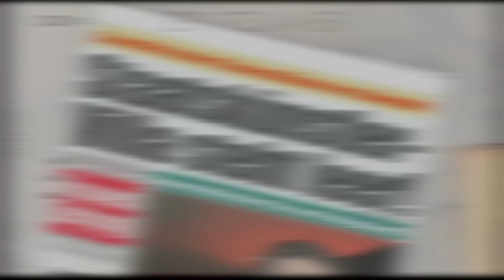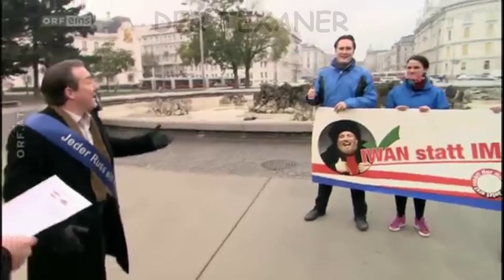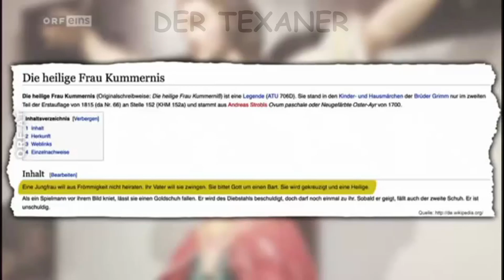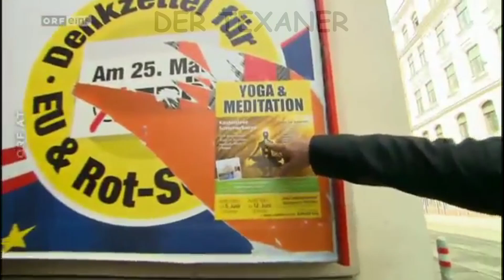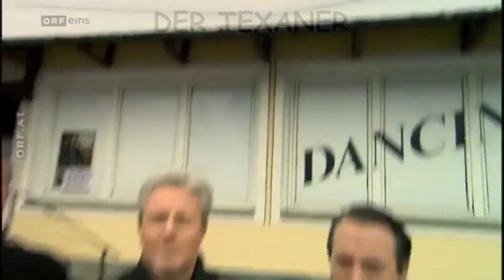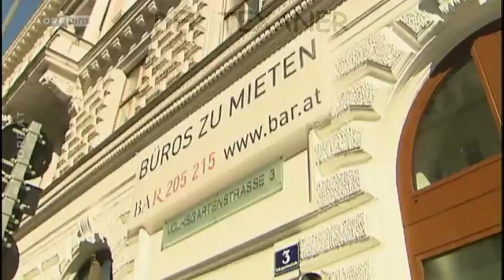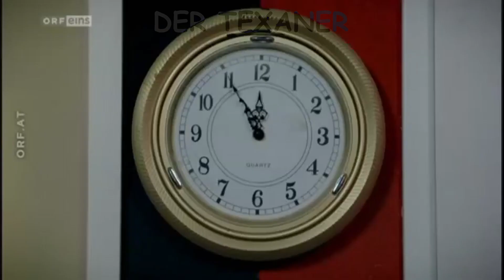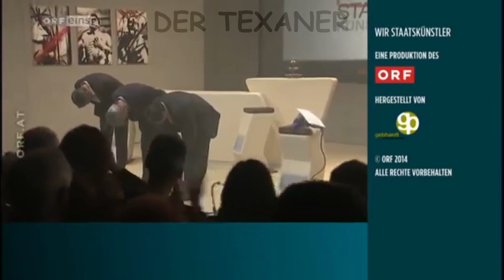Wir Staatskünstler 2014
Wir Staatskünstler ist eine Kabarettreihe von Robert Palfrader, Florian Scheuba und Thomas Maurer, die von 2011 bis 2017 im ORF gezeigt wurde.[1] Daneben gibt es auch Bühnenaufführungen.